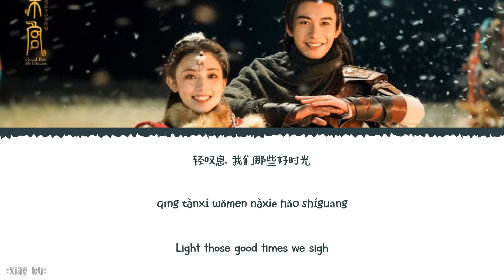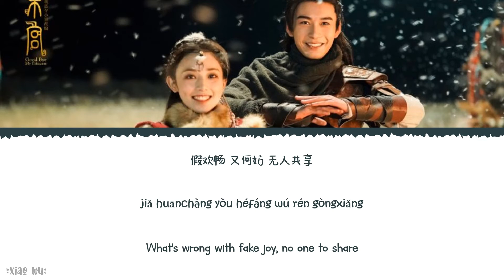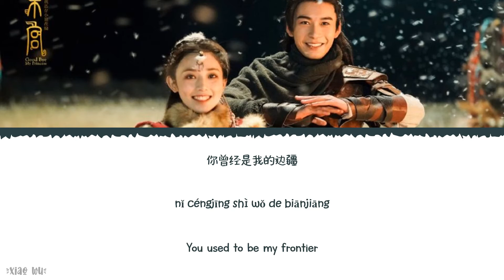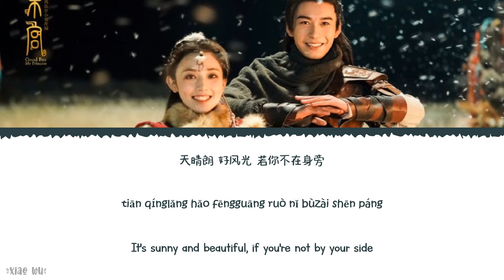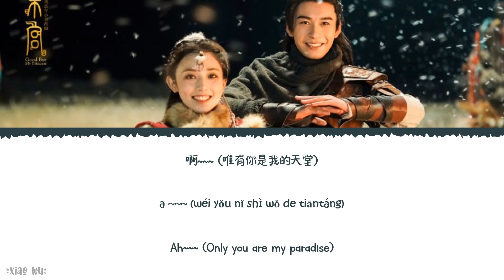Love Catastrophe (爱殇) Female ver. - Xiaoshi Guniang (小时姑娘)《Goodbye My Princess OST》《音乐全收录》Lyrics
Year released: 2019
Song Title: Love Catastrophe (爱殇) Female ver.
Artist: Xiaoshi Guniang (小时姑娘)
Soundtracks: 《Goodbye My Princess OST》《音乐全收录》

Chinese|Pinyin|English Lyrics